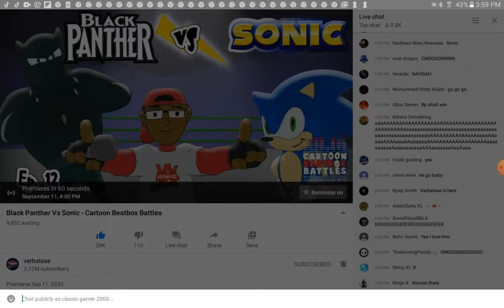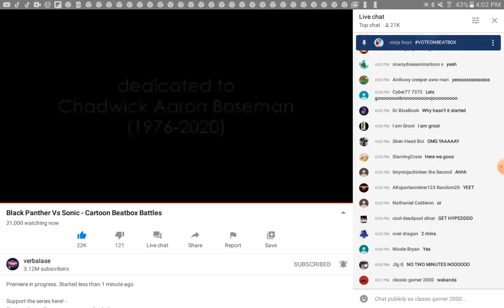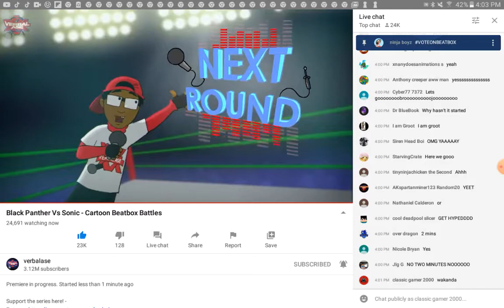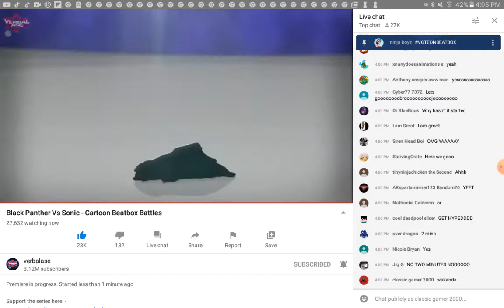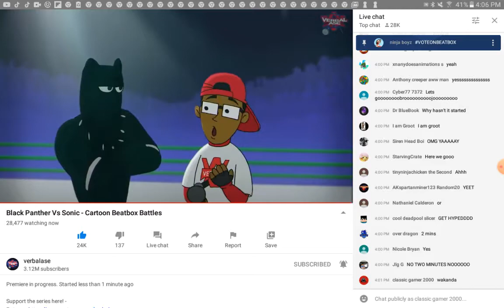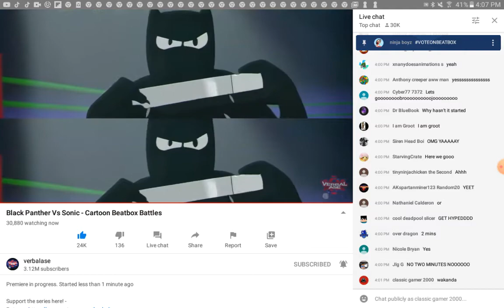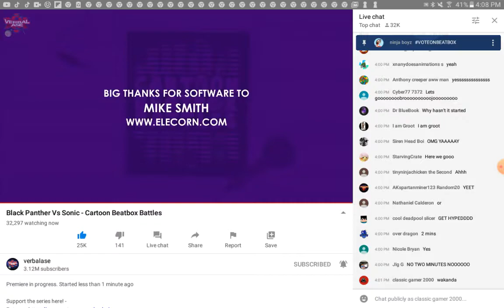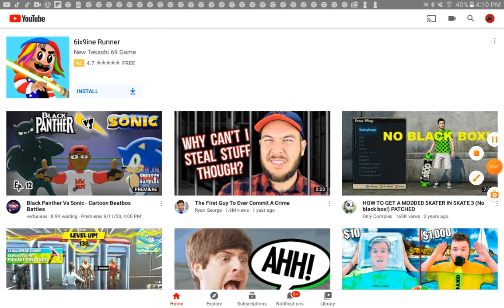black panther vs sonic cartoon beatbox battles reaction